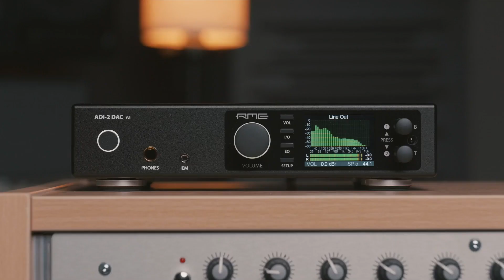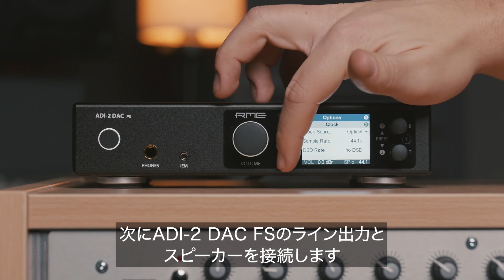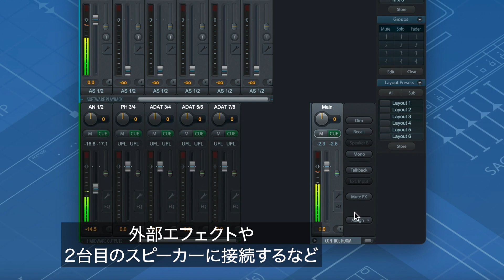マスターDAコンバーターとしてADI-2 DAC FSを活用する方法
ADI-2 DAC FSは、オーディオ観賞用途での一面とは別に、高精度なマスターDAコンバーターとしてプロフェッショナルなミックスダウン、マスタリングに欠かせないモニタリング環境を提供します。

この動画では、既存のRMEオーディオ・インターフェイスとADI-2 DAC FSを組み合わせて、リファレンス・クラスのハイエンドDAコンバーターを搭載するADI-2 DAC FSとTotalMix FXの柔軟性を活用したハイエンド・モニタリング・ソリューションのセットアップ方法を紹介します。

■ADI-2 DAC FS
PCM 768kHz / DSD 11.2MHz 対応 リファレンス・クラス・マスターDAコンバーター

■Babyface Pro FS
12イン/12アウト 24bit/192kHzサポート USBバスパワー対応 プロフェッショナル・オーディオインターフェイス

関連記事：
モニター・スピーカーを本来の音で正しく聴く- EQを使ったルーム補正

TotalMix FX - RMEデジタル・ミキサー：
RMEインターフェイスに搭載されるTotalMix FXの基本ガイドと活用ガイドを以下に掲載しています。

【国内正規製品】について（並行輸入品についてのご注意）
以下のページにはシンタックスジャパンが輸入販売する製品の国内正規取扱店を掲載しています。以下の正規取扱販売店以外で購入された並行輸入品製品は製品保証対象外となります。並行輸入品などの海外仕様製品に関するトラブルは弊社では対応致しかねますので、ご購入の際には十分にご注意頂きますようお願い申し上げます。